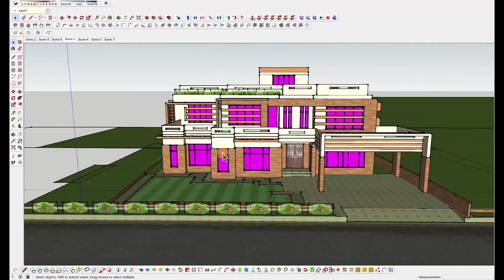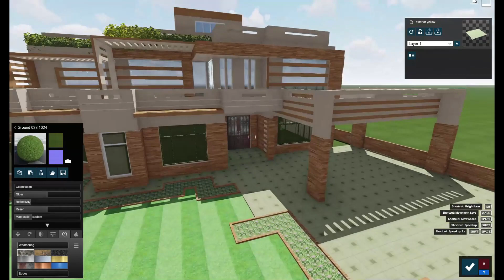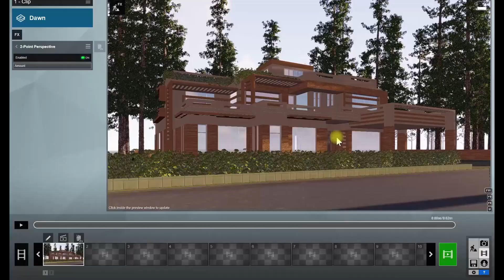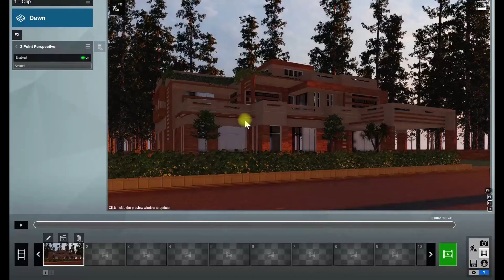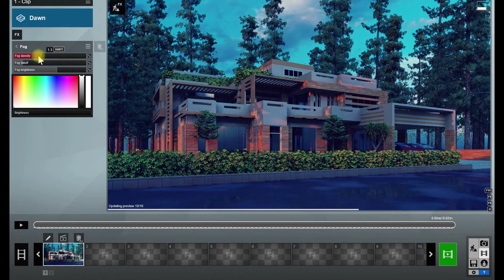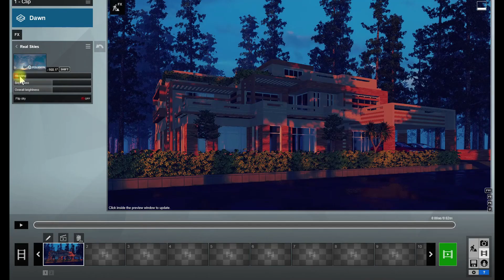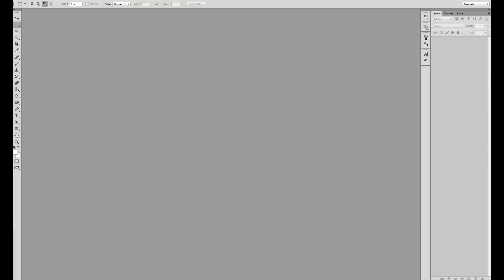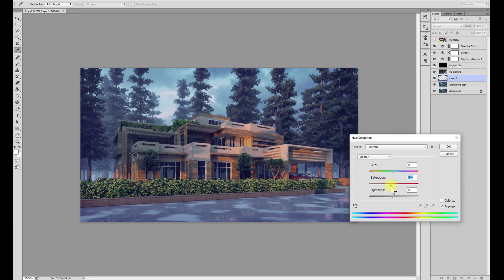LUMION 10 - FOREST HOUSE EXTERIOR RENDER SERIES - 27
❐ GET CONNECTED❏  Lumion Settings library, SketchUp files, Lumion Files with Settings.